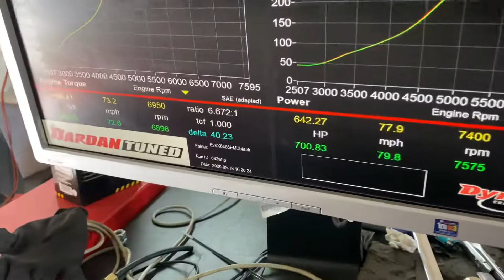Evo x makes 700whp on dynapack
Tuning evo x on the dyno

super efficient setup laid down 700whp within a few pulls

tuned by Dardantuned on Ems black ecu

built motor
6466 turbo
id2600cc injectors
e85